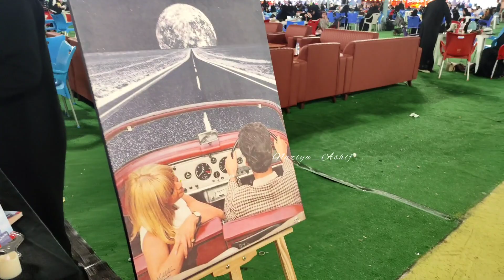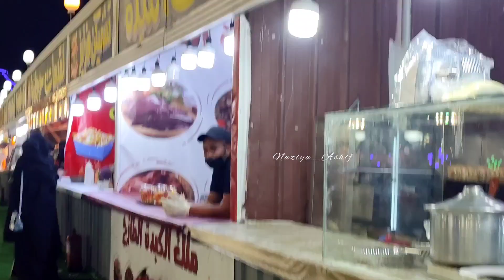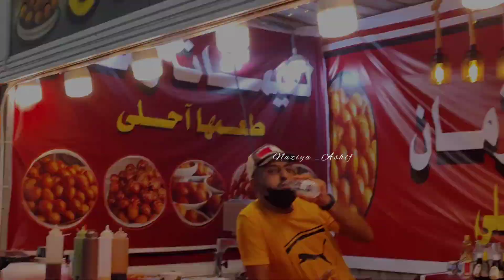Jeddah expo//nazytheexplorer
Happy & enjoy with NazY tHe exploreR